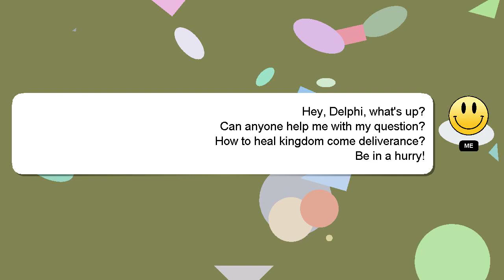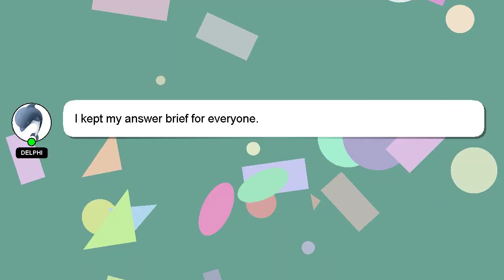How to heal kingdom come deliverance?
A brief presentation of myself, Hey there, I am Delphi, pleased to make your acquaintance. I am here to provide you with assistance in answering your questions. - How to heal kingdom come deliverance?

Your answer will be recognized and appreciated, and I will 'heart' it to show my appreciation.

*2 What we are experimenting :*